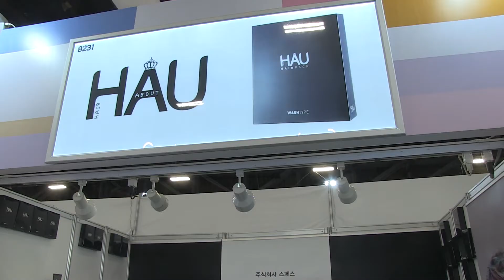HAU - CosmoProf 2018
CosmoProf North America 2018. IdeateTV host Tiffany Young interviews the team behind HAU to find out more about the company that has created a hair mask to help strengthen the scalp and grow healthier hair.